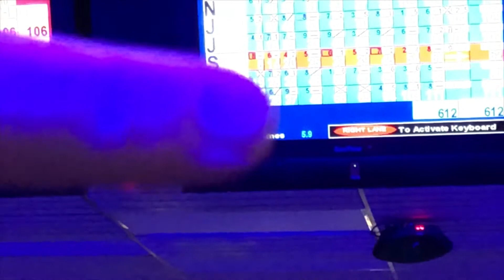Meat INC Lincoln and Easter Weekend Stuff | PGF Vlog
We dine at the amazing Meat INC. in Lincoln if you haven't been there yet do go!

Also we met up with some fans of ours and had a cheeky night out!

Welcome to Pizza Games Funtimes, we are Jack and Aaron.

Join us each week for new and exciting content and games and all that.

Thanks!